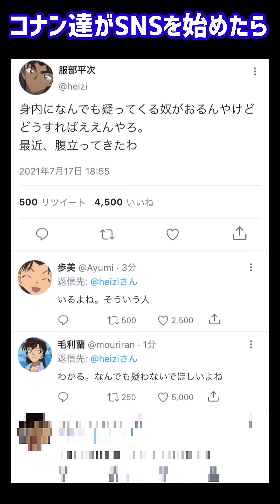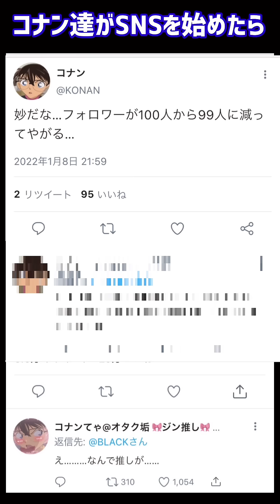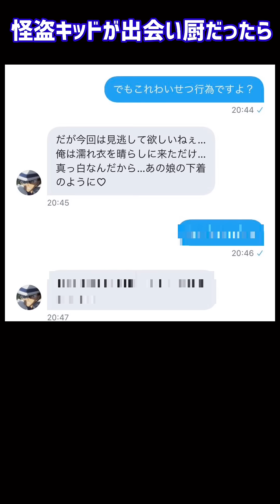もしコナン達がSNSを始めたらこうなるww【まとめ】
✡前回の動画→ 【Twitterでバズった】50人に返信に困るLINEを聞いたら納得しすぎたww